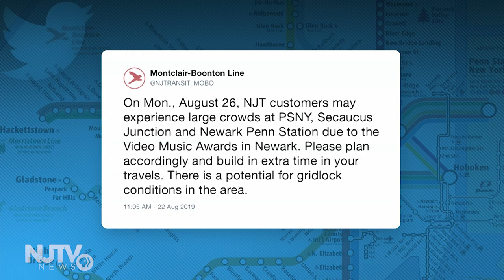Is Newark ready for 23,000 VMA-goers?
Crews began preparations Friday for MTV’s Video Music Awards at Newark's Prudential Center, where more than 20,000 people will storm into the city on Monday.